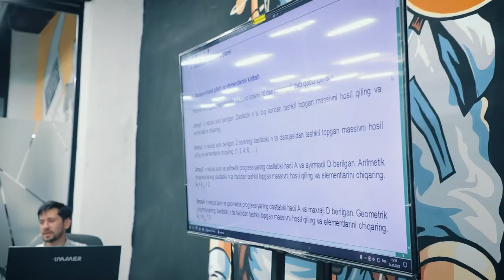💪🏻 «DATA’da o'zimga ishonch ortdi»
⚡️ Mustaqil ta'lim rivojlanishning muhim taraflaridan biri, ammo jamoaviy ishlash jarayonni ancha tezlashtiradi. Bu fikrni o'quvchimiz Sherzod Ollaberganov ham o'z interyusida ta’kidlab o'tdi.

💻 Sherzod full-stack dasturchi bo'lish maqsadida «Node.js’ga asoslangan web dasturlash» kursiga yozilgan. Hozirga kelib esa o'quvchimiz frontendni tugatib, algoritmlar bilan ishlashni o’rganib keladi.